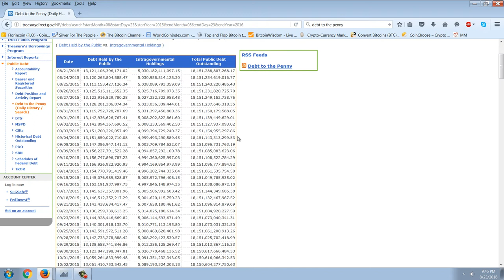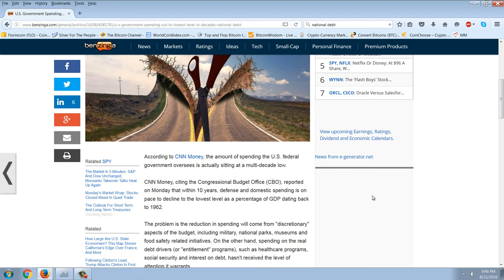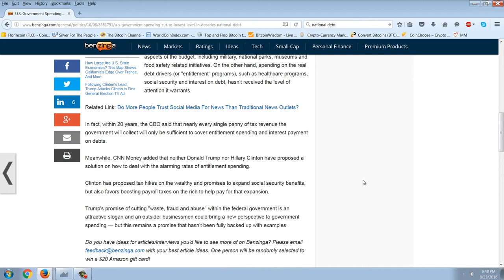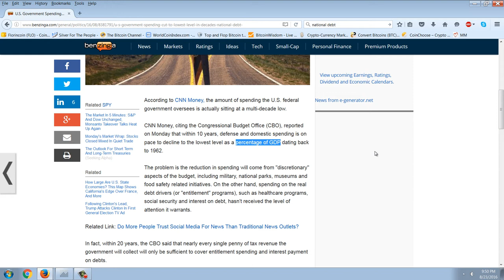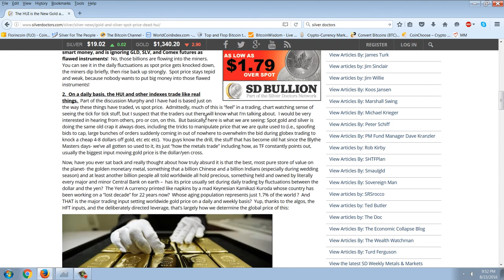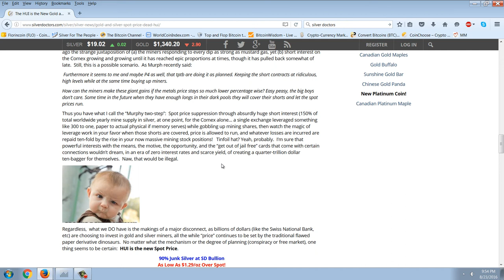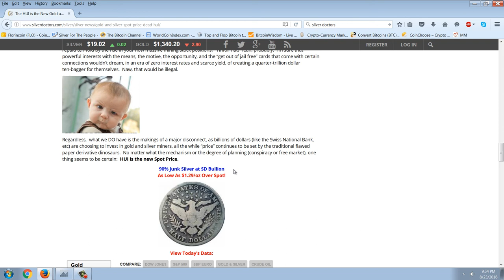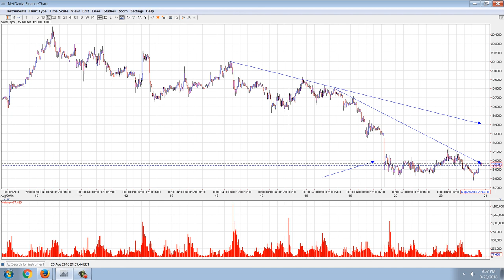Member Update 8/23/16 Miner Meltdown